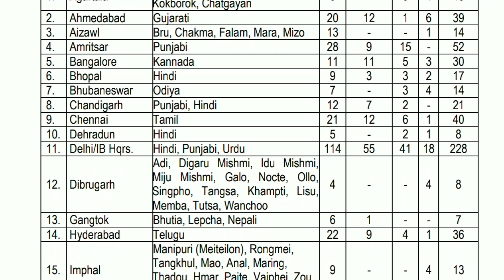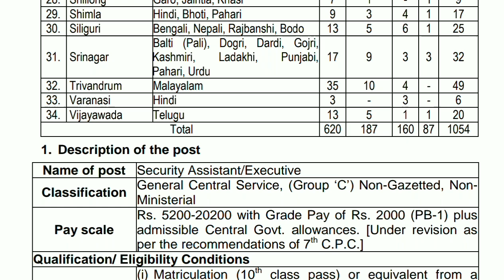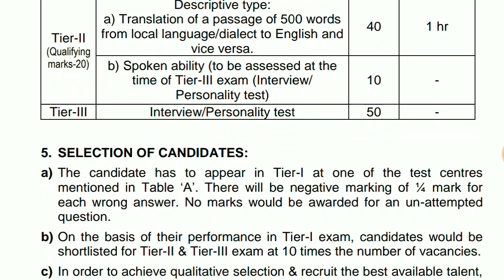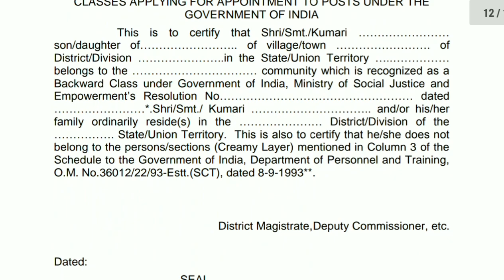Notification for Executive / Security Assistant Exam 2018